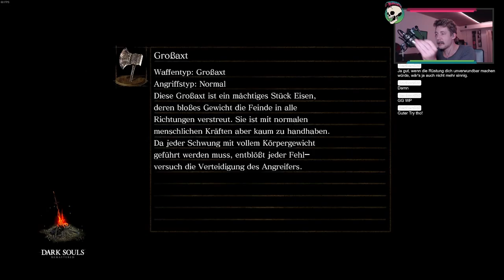Das Amboss-Schädel-Problem | ERSTES MAL ein Souls-Spiel | Dark Souls: Remastered #023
Ich habe noch nie ein Souls-Like gespielt und wollte unbedingt mal damit anfangen. Jetzt war es soweit und ich habe mir gleich DAS Souls geschnappt. Begleitet mich auf meiner Reise durch eines der bekanntesten Spiele dieser Zeit.

Let's Play Gameplay Dark Souls Remastered auf Deutsch | German